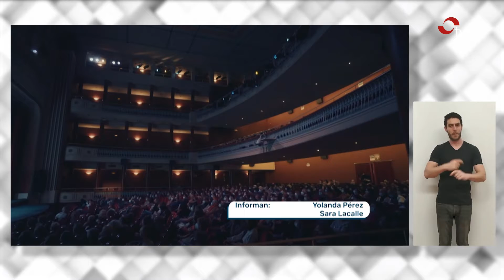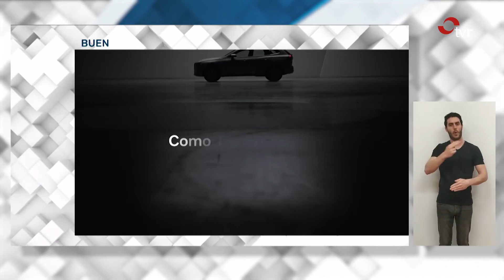INFORMATIVOS TVR 25:04:22 EDICIÓN EN LENGUA DE SIGNOS